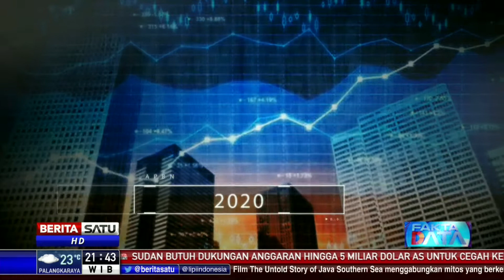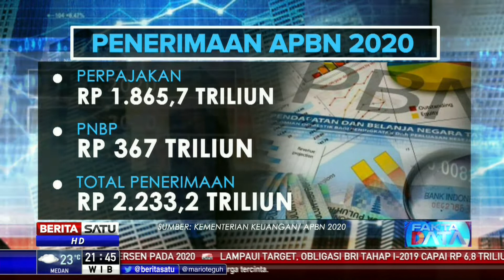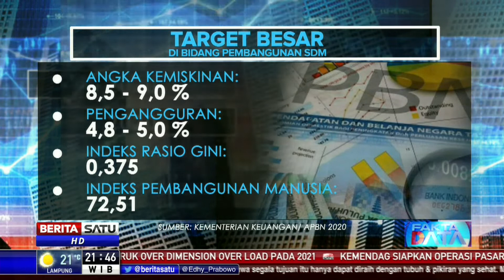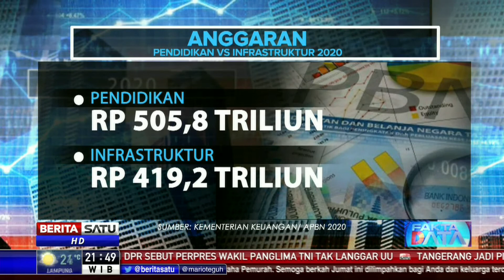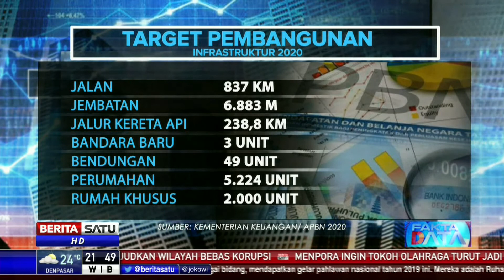Fakta Data: Menengok Prioritas Pemerintah Tahun 2020